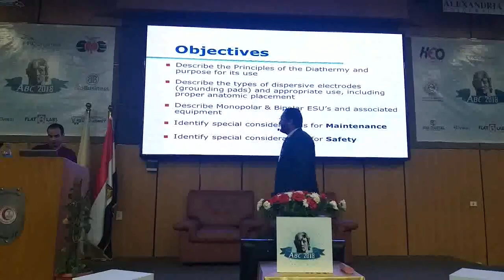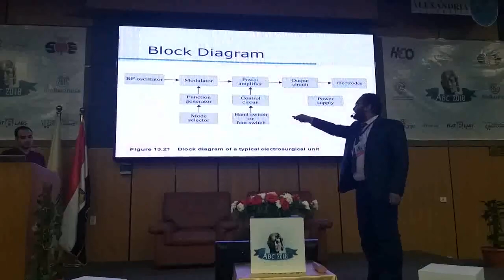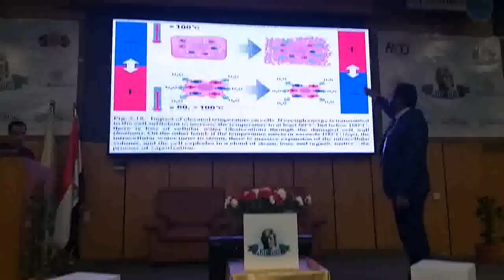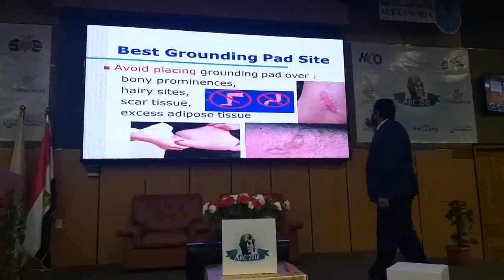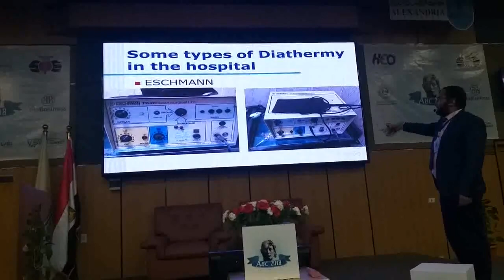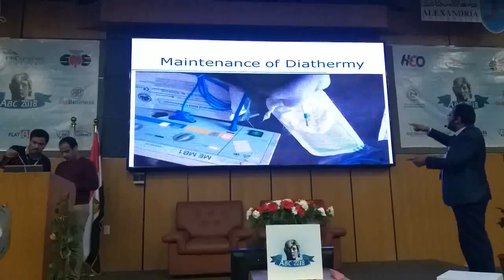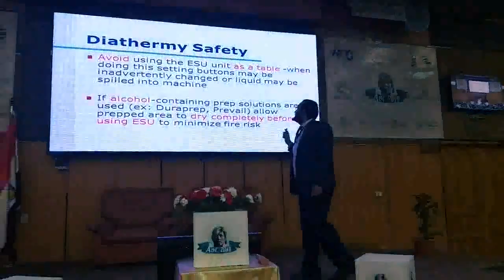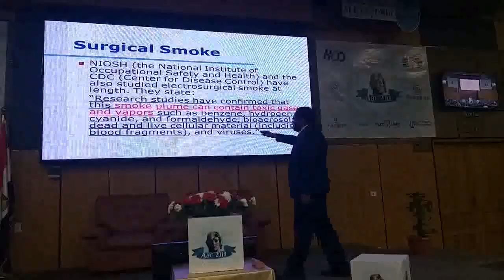محاضره عن جهاز الكي الجراحي الدياثيرمي (المهندس وائل احمد)